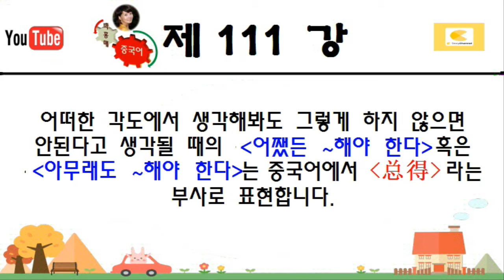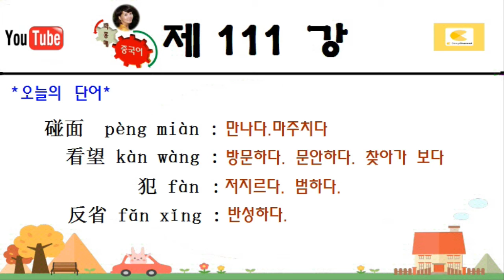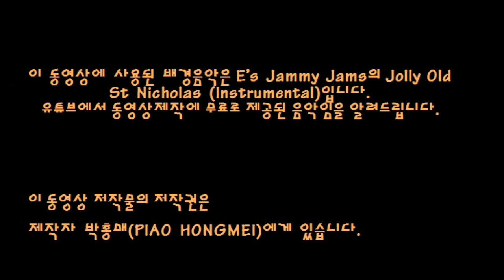패턴중국어 111. 어쨌든 ~해야 한다 / 总得~/중국인들이 많이 쓰는 예문으로 패턴 쉽게 외우기/예문시간링크로 반복연습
🌺오늘의 예문 시간링크 🌺
🌺어쨌든 ~해야 한다  /    总得~
0:11
0:11
어떠한 각도에서 생각해봐도 그렇게 하지 않으면 안된다고 생각될 때의 (어쨌든 ~해야 한다) 혹은 (아무래도 ~해야 한다)는 중국어에서 (总得)라는 부사로 표현합니다.
*예문*
0:36
0:36
不管有多忙,你今天总得要来一趟。
bù guǎn yǒu duō máng ,nǐ jīn tiān zǒng děi yào lái yí tàng
오늘 아무리 바쁘더라도 너 어쨌든 오늘 한 번 와야 해.
0:58
0:58
要么你来，要么我去，我们总得碰个面。
yào me nǐ lái ，yào me wǒ qù ，wǒ men zǒng děi  pèng ge miàn
네가 오든지 내가 가든지 어쨌든 우린 만나야 해.
1:21
1:21
春节快到了,我总得去老家看望父母啊。
chūn jié kuài dào le ,wǒ zǒng děi qù lǎo jiā kàn wàng fù mǔ a
곧 설날인데 나 아무래도 고향에 가서 부모님 찾아뵈야지.
1:45
1:45
他的确犯了错误，但总得给他一次反省的机会啊。
tā dí què fàn le cuò wù ，dàn zǒng děi gěi tā yí cì fǎn xǐng de jī huì a
그가 정말 잘못을 저질렀지만 어쨌든 한번 반성할 기회는 줘야지.
2:15
2:15
*오늘의 단어*
碰面  pèng miàn : 만나다.마주치다
看望 kàn wàng : 방문하다. 문안하다. 찾아가 보다
犯 fàn :저지르다. 범하다.
反省 fǎn xǐng : 반성하다.
2:51
2:51
오늘의 예문 다시 따라읽고 발음연습하기